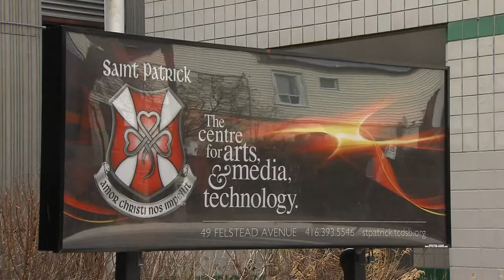Asbestos forces closure of a Toronto Catholic school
A Toronto Catholic high school has been closed after air ducts tested positive for asbestos.